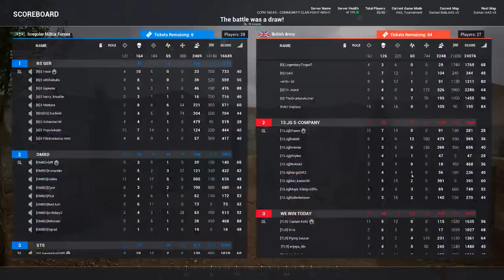CCFN 160 - Server 3 - Sumari AAS V3